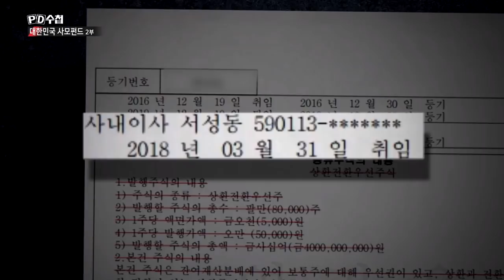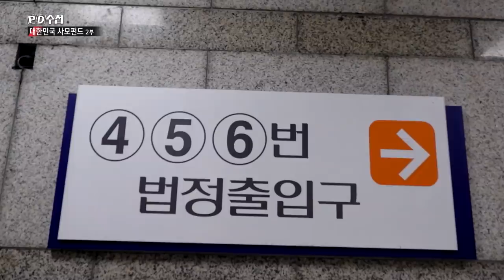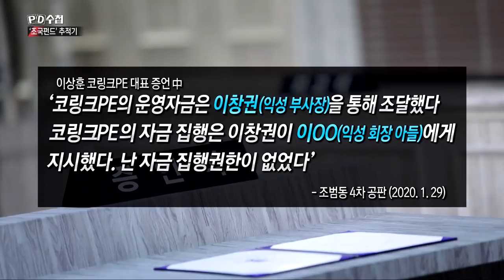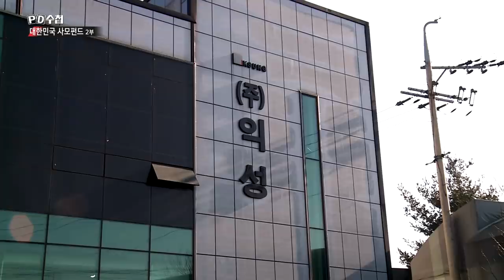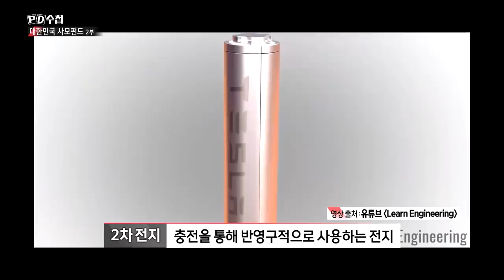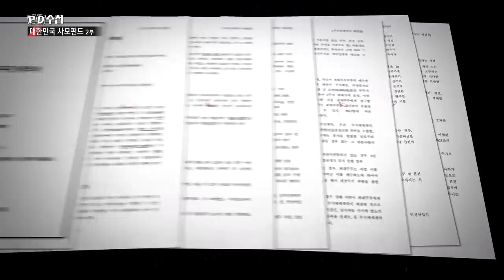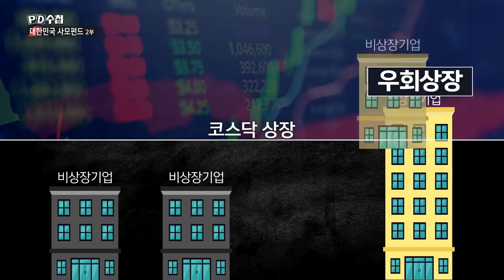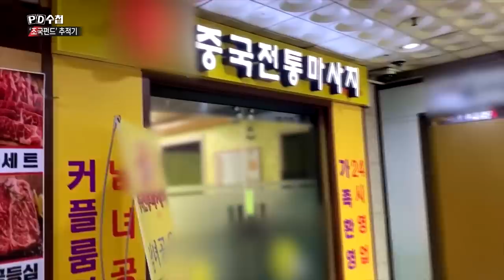대한민국 사모펀드 3부작 - 2부 '조국펀드' 추적기 - 후반부 - PD수첩 (4월28일 방송)